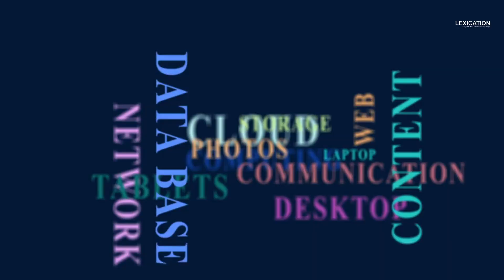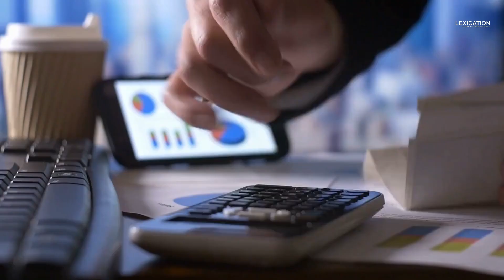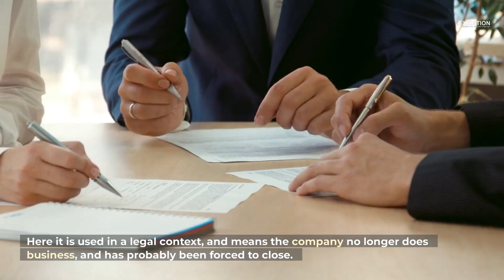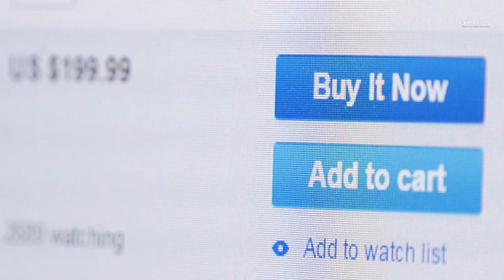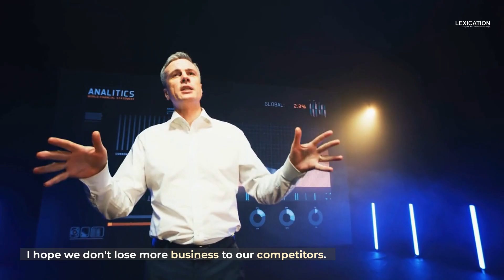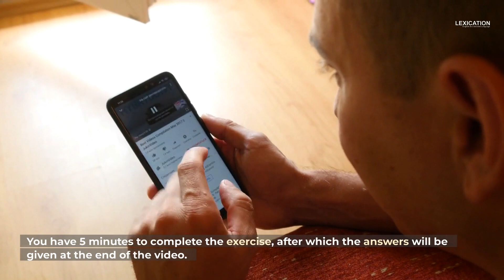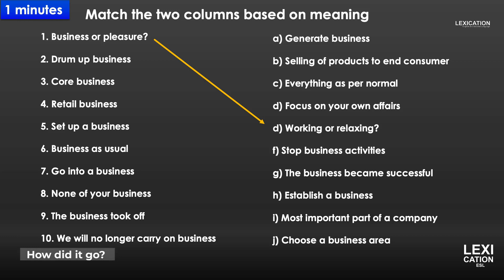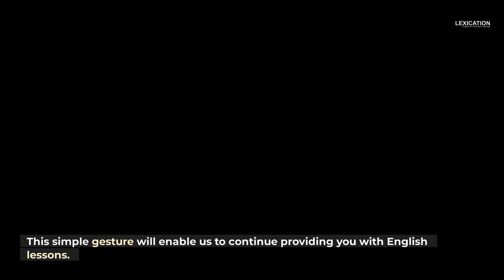English Vocabulary | Master the word "BUSINESS" in English!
"Business" is one of the most useful words to master in English. Discover the many uses, and take your English to the next level and beyond!

Lexication ESL is where both teachers and students of English will find plenty of useful resources.

Our mission is to help learners of English across the globe reach fluent level through easy, relevant and meaningful classes and tutorials, covering all the four main skills, and lessons from basic to proficient levels.

On this channel you will find lessons organized into a number of playlists, hereunder:

1. Grammar lessons and tutorials
2. English vocabulary lessons offering examples of typical uses and collocations
3. Lessons focusing on teaching English verbs and phrasal verbs
4. English idioms being explained in context
5. Business English
6. Situational English
7. Study tips for both students and teachers
8. Videos covering English slang
9. English Listening Practice